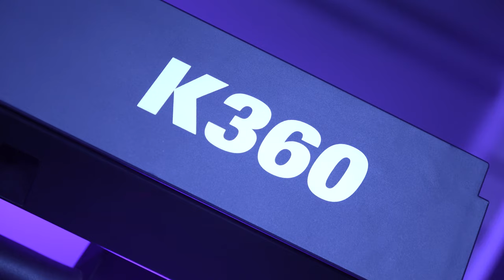DEMO STYLE DESPACITO || ORGAN KURTZMAN K360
KURTZMAN K360 là 1 cải tiến vượt bậc về âm thanh và chất lượng dựa trên thành công của KURTZMAN K350.
Với bộ nhớ mở rộng 150 Style, Chất âm và cảm giác phím được cải tiến, sẽ mang lại trải nghiệm hoàn hảo nhất cho người chơi.
Đàn sẽ được ra mắt trong thời gian sớm nhất, các bạn hãy cùng đón chờ nhé!!
Lời bài hát:
Oh, oh no, oh no (ey)
Hey, yeah, diri-diri-diriridi, Daddy, go!

Múestrame el camino, que yo voy

Despacito
Quiero respirar tu cuello despacito
Deja que te diga cosas al óido

Que le ensenẽs a mi boca tus lugares favoritos
Hasta provocar tus gritos y que olvides tu apellido

Sabes que esa beba está buscando de mi bam-bam

Quiero, quiero, quiero ver cúanto amor a ti te cabe
Empezamos lento, despúes salvaje

Creo que eres malicia con delicadeza

Pero pa’ montarlo, aquí tengo la pieza, oye

Despacito
😍 Hệ thống cửa hàng:
Showroom 1 : 347 ĐIỆN BIÊN PHỦ, PHƯỜNG 4, QUẬN 3, TPHCM
Showroom 2 : 98 BÀNH VĂN TRÂN, PHƯỜNG 7, TÂN BÌNH, TPHCM
Showroom 3: 342 LÝ THƯỜNG KIỆT, PHƯỜNG 6, TÂN BÌNH, TPHCM

🍿 Link Facebook :
Fanpage : minhphungmusic